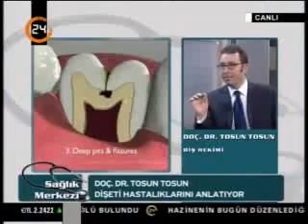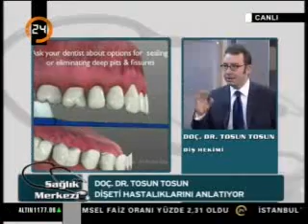dişeti çekilmelerinde tedavi, periodontal tedavi konseptleri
dişeti hastalıklarında tedavi seçenekleri